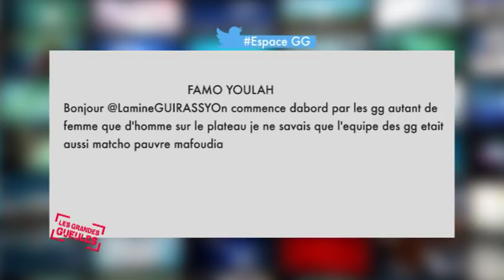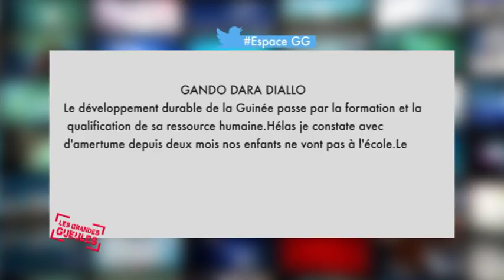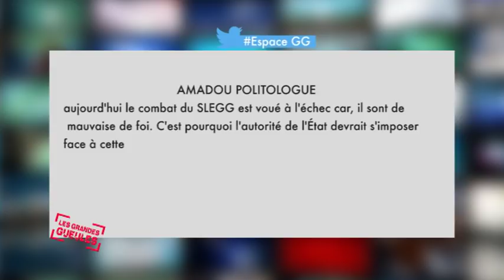GG4 MAR 04 12 2018 FAYA MILLIMONO 1